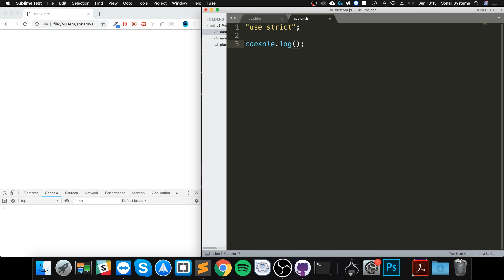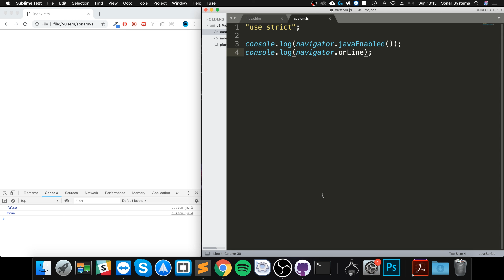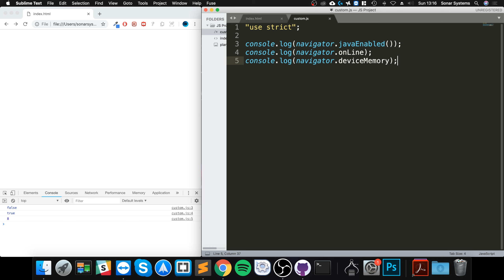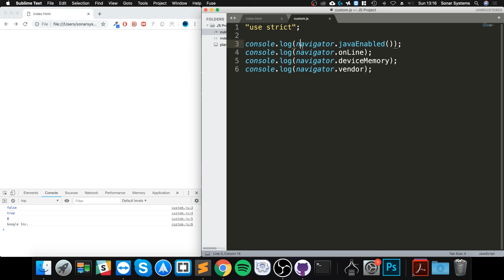Browser Navigator - JavaScript Programming